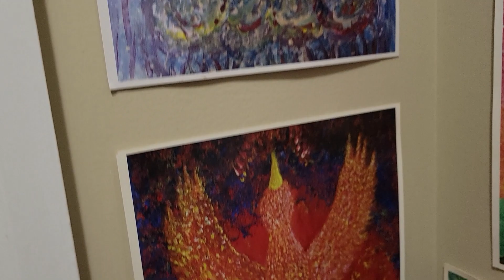Frederick Stadler Art - A Cosmic Remembrance [ART VIDEO]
This video features the improvised Frederick Stadler Piano songs "A Remembrance Tribute" and "Eye of the Cosmos", played to art from Frederick Stadler's room. The art is acrylic, or watercolor pencils, or mixes of the two, or photos of such. All art and music by Frederick Stadler (except the large green-eyed face painting, by Malcolm Sutherland).

Please set settings to HD (High Definition) for best viewing experience.